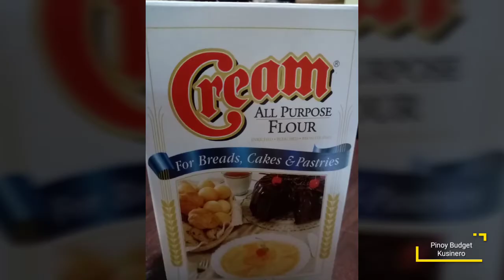Crispy Tofu Budget Friendly ( Pulutan / Merienda / Ulam)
First food vlog

Budget: 40pesos
Ingredients:
4 tofu
2 skyflakes or breadcrumbs
1 cup of flour
1/2 cup of water
Salt and pepper to taste
Paprika optional

Fried it until golden brown